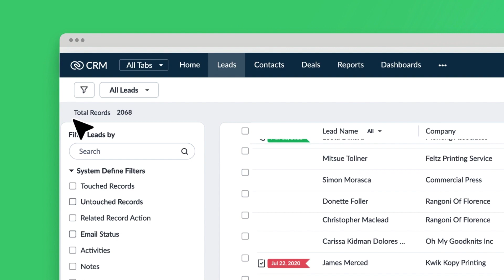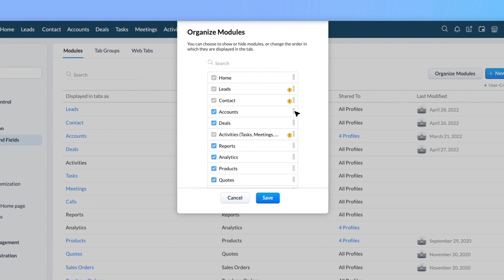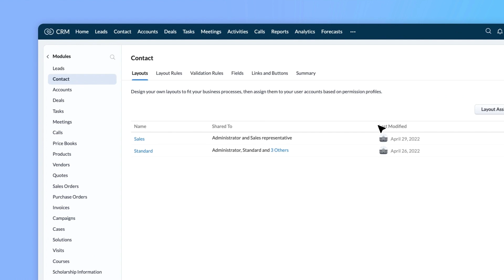Structure CRM data using Modules and Layouts | Zoho CRM in a Nutshell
Create, edit and customize your CRM modules and layouts, with ease! In this video, you will learn about the benefits of organizing your CRM database based on your organizational requirements using Modules and Layouts. While there are multiple ways of CRM data representation, why not start with something practical and easy to use.

Covered in this video are numerous uses of Modules and Layouts essentially designed to enhance customer service, such as:
▫️Pictorial representation of CRM data
▫️Collecting and storing a large number of records within your modules
▫️Customizing the way you view the records
▫️Performing quick actions like sending mass emails, updating fields, creating tasks and executing a set of actions, and a lot more in one click
▫️Building your own custom modules using simple drag and drop actions making these freshly curated modules available for teams to use
▫️Similarly, you can customize existing layouts or build another from scratch and perform the above-mentioned actions.